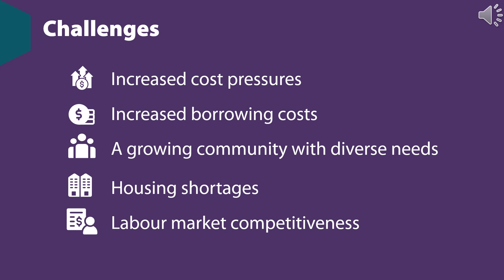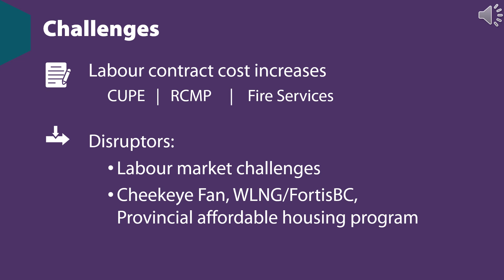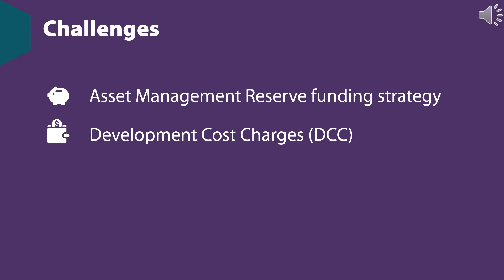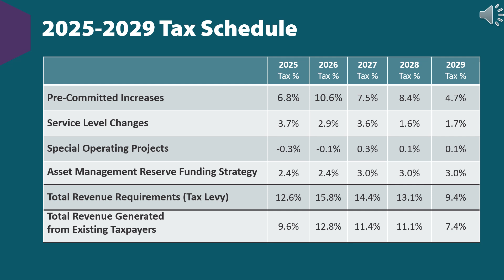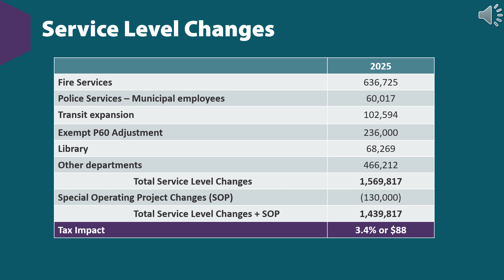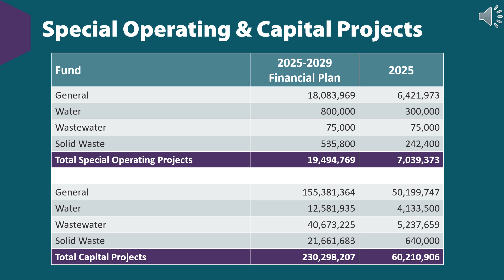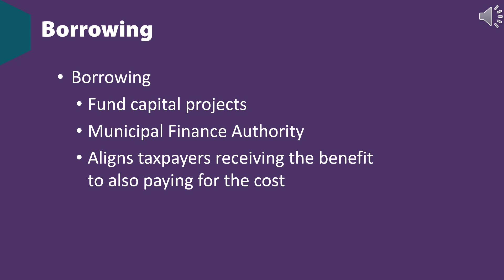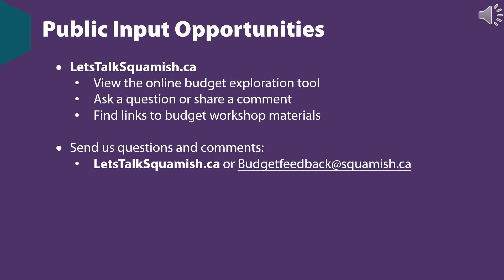Budget 2025 Tying it all Together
This presentation is adapted from the October 29th meeting where the District’s Finance Team presented the draft budget to Council. We sought the technical help of ‘Penny’, an AI-generated narrator, in the production of the video given that the Finance team have been busy preparing for the upcoming Budget Open House.

To learn more about the budget, ask questions, and follow along as important decisions are being made, please visit: letstalksquamish.ca/budget-2025